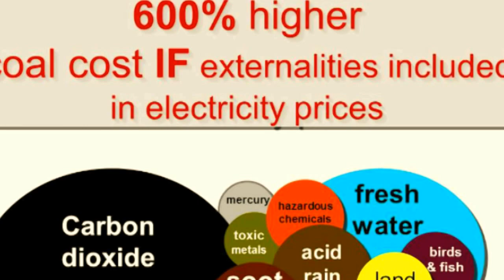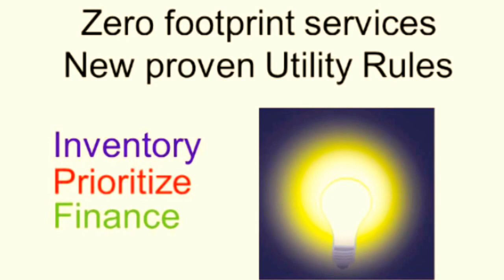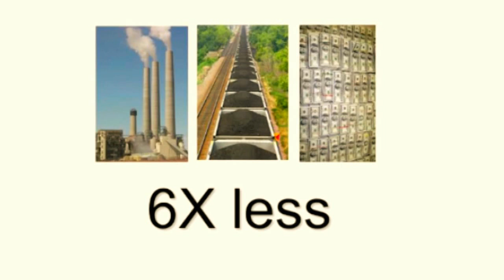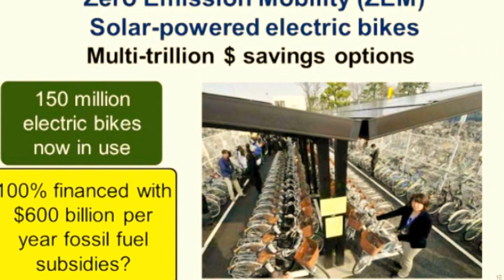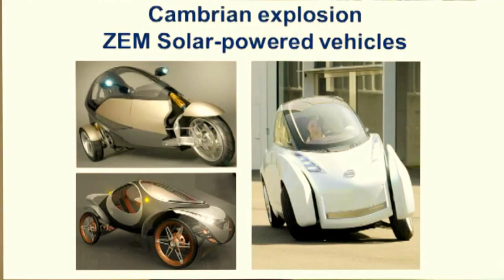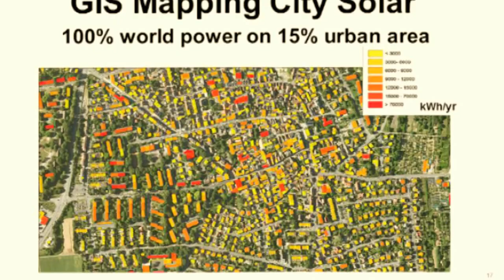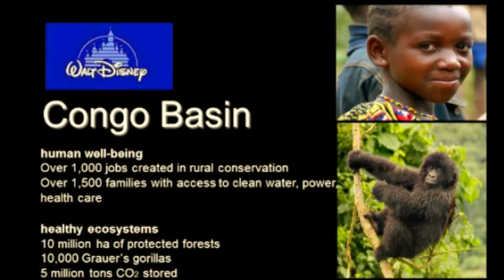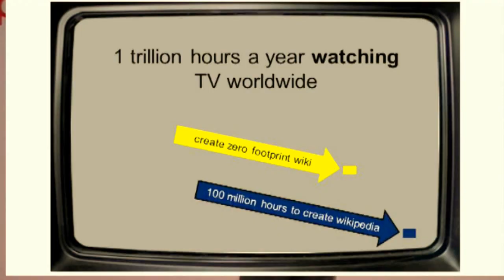TEDxSingapore - Michael Totten - Let us build a more sustainable future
Michael Totten is Chief Advisor at Conservation International and is committed to living a sustainable lifestyle, conscientiously making sure that everything he does has a positive ecological impact. He doesn't just walk the walk, though -- he talks the talk! Michael's passion is to share information with everyone he meets about what they can do to curb climate change, promote the wellbeing of ecosystems and make our Earth a healthier, more vibrant place. He's convinced captains of industry and rock 'n' roll stars alike to reduce or offset their carbon emissions. Over the years Michael has done everything from promoting energy efficiency initiatives in developing countries to drafting groundbreaking climate change legislation in his efforts to improve the effects human societies have on nature. Michael has worked with Google.org's Climate and Energy team, focusing on a portfolio of multiple-benefit solutions that achieve climate protection and preventing species extinction while promoting healthy, sustainable economies. He is currently focused on scaling this portfolio strategy through web collaboration innovation networks.

About TEDxSingapore
TEDxSingapore celebrated its 3rd anniversary by curating our 15th idea event since our launch on 15 April 2009:  "Inspiring Ideas To The Max" celebrated our human spirit and potential. Our innate drive has propelled us to heights of truly amazing and inspiring human endeavours, achievements and imaginations. How will we continue to strive to better ourselves, to maximise our fullest potential as individuals, as a people and as a species?